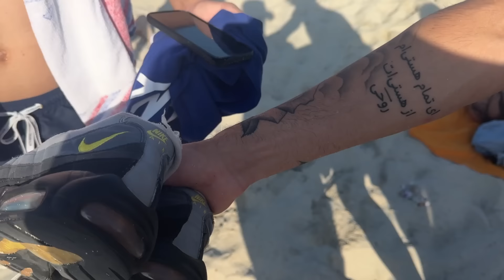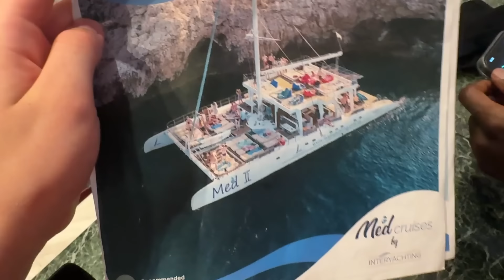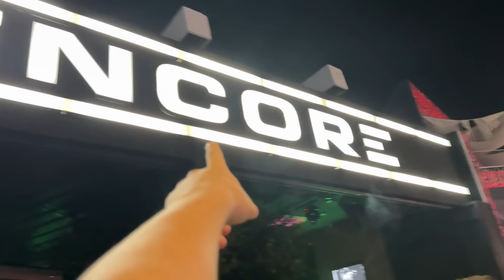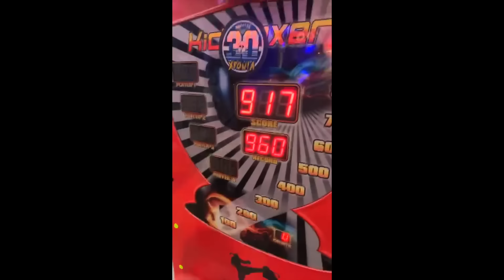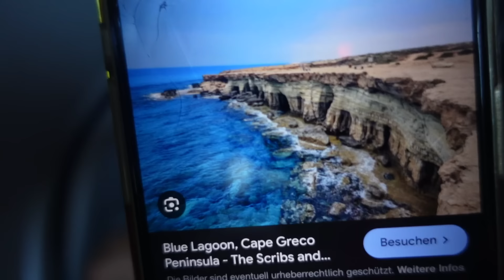Ayia Napa auf unsere Art🤣 VLOG #45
Kleiner Wochenvlog auf süss, lasst mich eure Meinung in den Kommentaren wissen.

📍Podcast: ZüribuebePodcast

YILLEH‼️